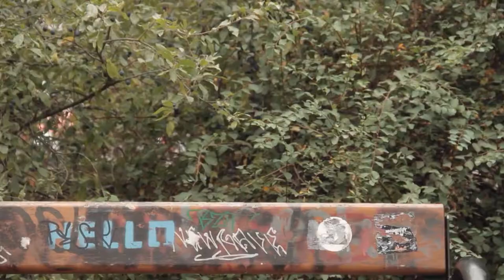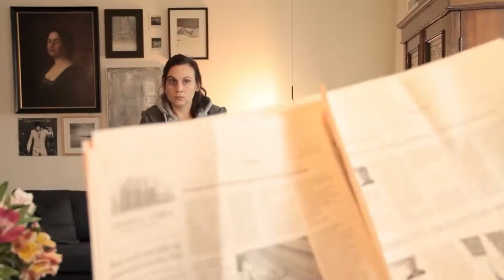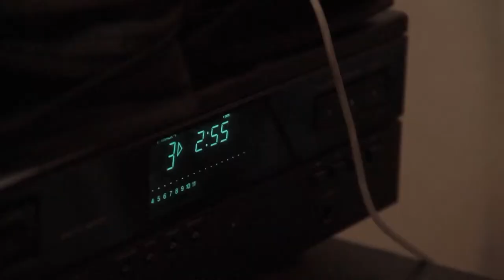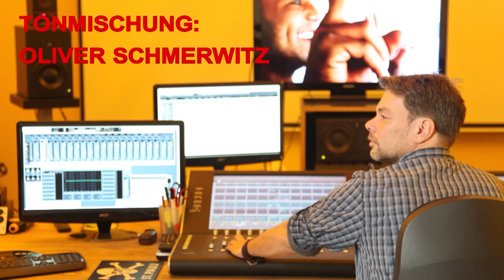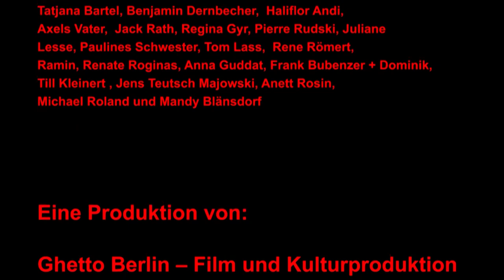Mandy - das Sozialdrama - English subtitles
Der letzte deutsche Independent Film!
Eine schwarze Komödie aus Berlin mit Musical und Material Arts Elementen!
Regie: Aron Craemer
Mit: Mandy Rudski, Nadine Dubois, Eva Bay, Volkram Zschiesche, Melanie Schmidli, Rike Schmid, Karim Cherif, Andreas Frakowiak, Anne Haug, Axel Hartwig, Samia Dauenhauer, Raschid Daniel Sidgi Roman Kanonik, Lars Löllmann, Monika Anna Wojtyllo, Iris Nicole de Riz und Katharina Wackernagel
Kamera: Olivier Kolb
Buch: Aron Craemer und Mandy Rudski
Produktion: Ghetto Berlin und Koboi Film